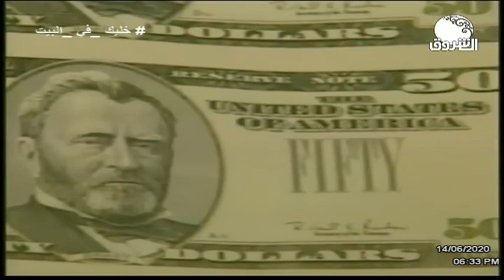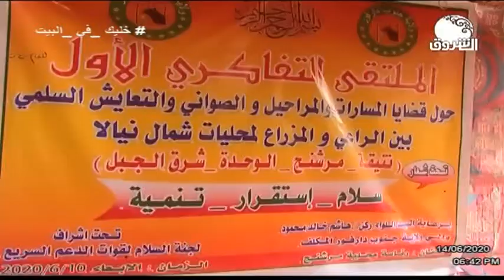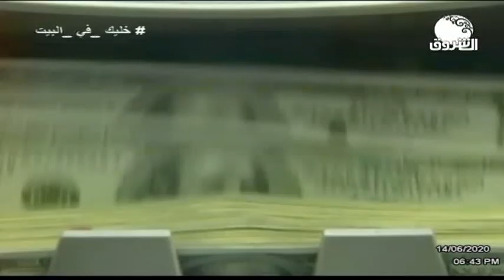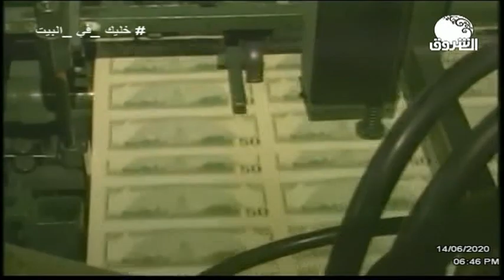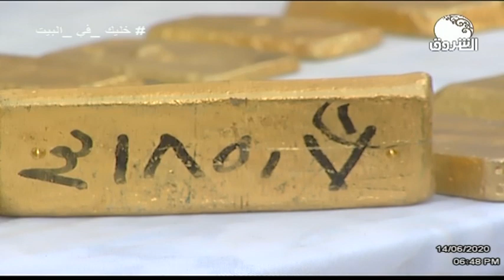النشرة الإقتصادية ــــ الأحد 14 يونيو 2020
الشروق_ الفضائية
Ashorooq Tv
ـــــــــــــــــــــــــــــــــــــــــــــــــــــــــــــ